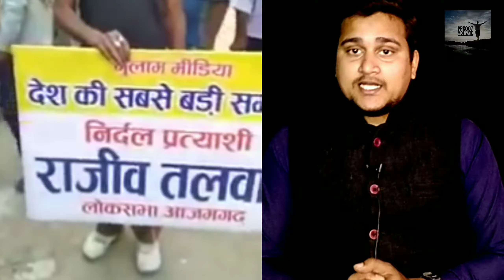RAJIV TALWAR vs PPS007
ullu tv rajeev talwar
ullu tv rajeev talwar azamgarh
ullu tv rajiv talwar
ullu tv azamgarh rajiv talwarullu tv web series download
ullu tv app
ullu tv series
ullu tv web series download free
ullu tv all web series download
ullu series download
ullu tv azamgarh
ullu tv azamgarh rajiv
ullu tv apk
ullu tv azamgarh news
ullu tv app download
ullu tv azamgarh rajiv talwar
ullu tv actress name
ullu tv black coffee
ullu tv bribe
ullu tv bribe full episode
ullu tv bribe download
ullu tv channel
ullu tv.com
ullu tv cracked apk
ullu tv channel azamgarh
ullu tv cast
ullu tv customer care number
ullu tv
ullu tv download
ullu tv drama
ullu tv dance bar
ullu tv dikhao
ullu tv episode
ullu tv episode download
ullu tv free subscription
ullu tv full episode
ullu tv free
ullu tv facebook
ullu tv free episodes
ullu tv free watch
ullu tv ghapa ghap
ullu tv generation gap
ullu tv guardian
ullu app ghapa ghap
ullu tv halala
ullu tv hack apk
ullu tv instagram
ullu tv live
ullu tv login
ullu tv latest
ullu tv movies
ullu tv mod apk
ullu tv mona home delivery
ullu tv movie download
ullu tv mod
ullu tv melting cheese
ullu tv mona
ullu tv news
ullu tv news azamgarh
ullu tv new episode
ullu tv online
ullu tv owner
ullu tv online watch
ullu tv office address
ullu tv on amazon fire stick
ullu tv office address mumbai
ullu tv panchali
ullu tv price
ullu tv premium account
ullu tv program
ullu tv premium apk
ullu app panchali
ullu web series panchali
ullu series panchali
ullu app web series panchali
ullu tv quora
ullu tv reporter
ullu tv redeem code
ullu tv rajiv
ullu tv reddit
ullu tv review
ullu tv raju talwar
ullu tv series online free watch
ullu tv series watch online
ullu tv telegram
ullu tv telegram channel
ullu tv twitter
ullu tv today
ullu tv tadap full episode
ullu tv upcoming series
ullu ullu tv
ullu tv video
ullu tv wiki
ullu tv web series watch online free
ullu tv web series watch online
ullu tv wikipedia
ullu tv website
ullu tv watch online free
ullu tv watch online
ullu tv web
ullu tv apps
ullu tv 2019
ullu tv 3g